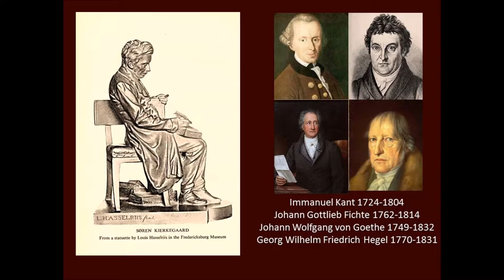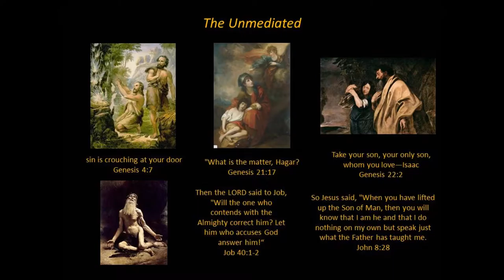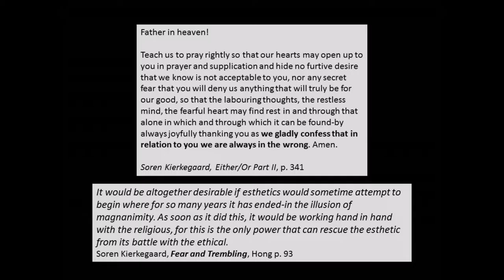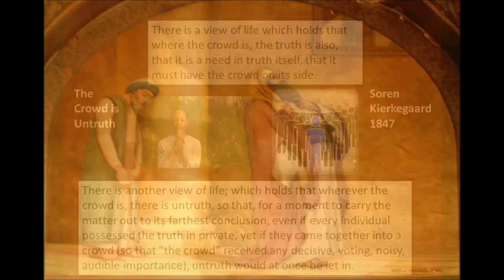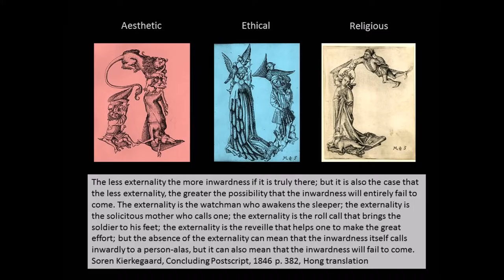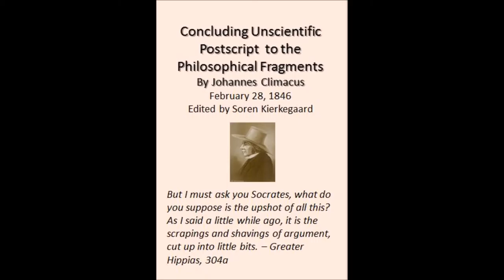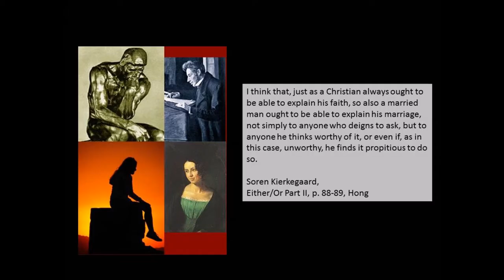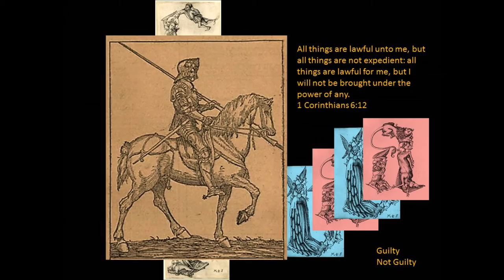Kierkegaard and Religion, Crabtree 2007